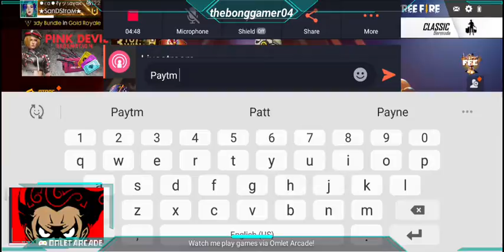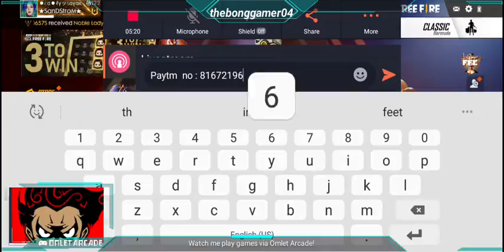Watch me stream Free Fire on Omlet Arcade!